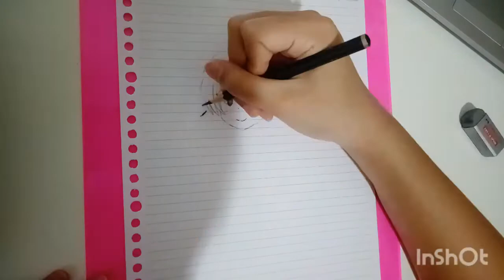Drawing "Mizuhara Chizuru - RaGF" | Farah Diba nh 💖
Notes: Request-an dari temen :]